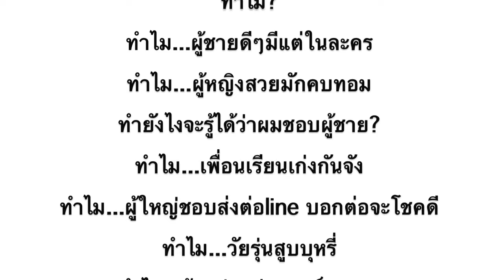why รุ่น? demo t-ser all about teens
ตัวอย่างทีเซอร์รายการวัยรุ่น all about teens